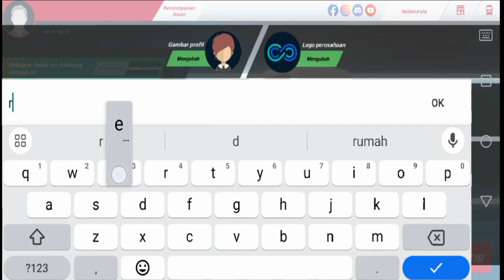Download Truckers of Europe 3 Mod APK (MOD, Unlimited Money)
Game Mod:
Link Apk Truckers Of Europe3 Mod